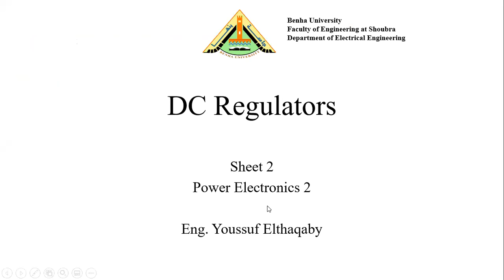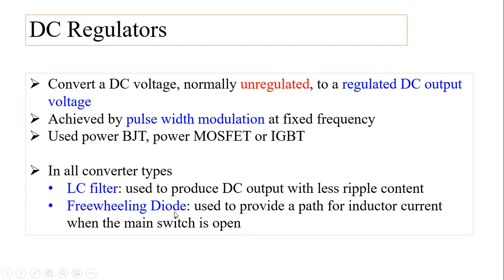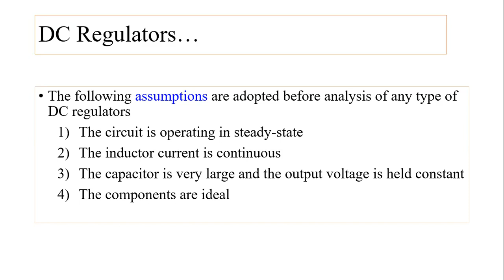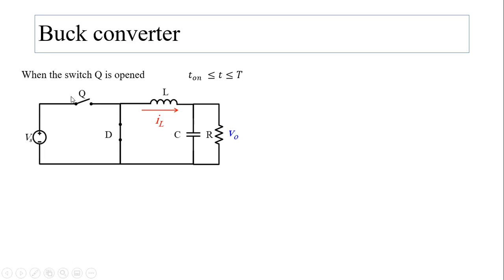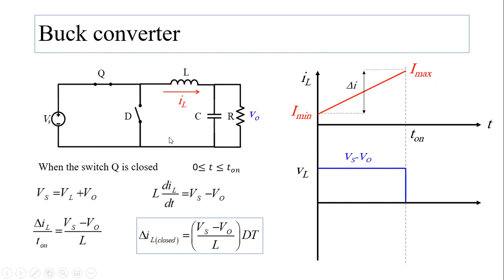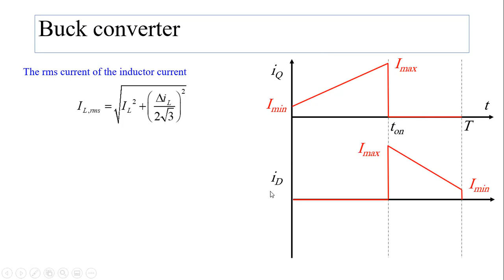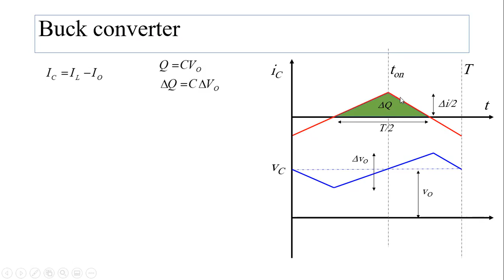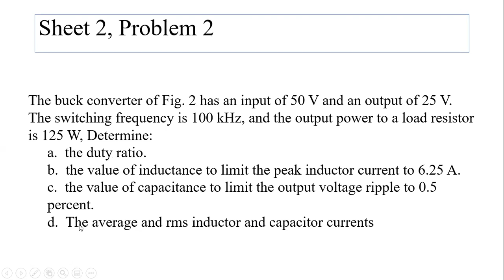Buck Converter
Shoubra Faculty of Engineering, Benha University
Department of Electrical Engineering
4th year, Power Electronics 2
Sheet 2, Problem 1,2